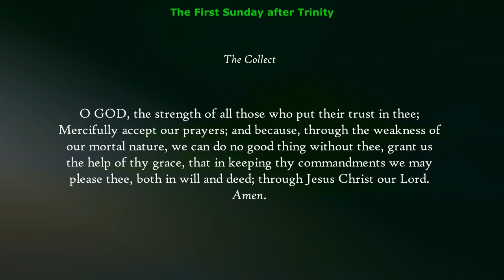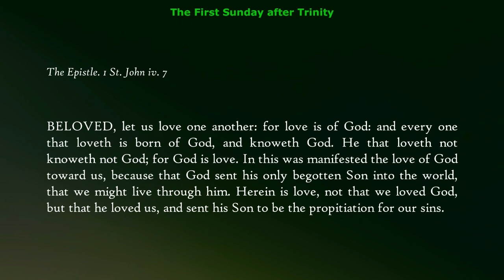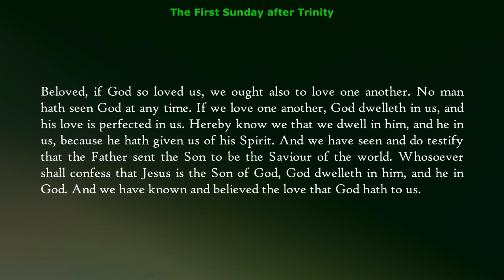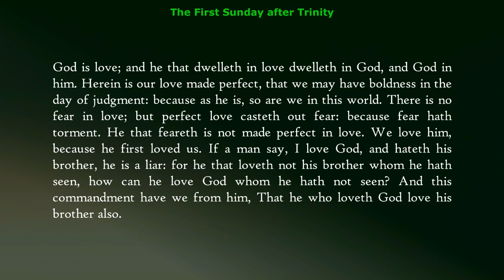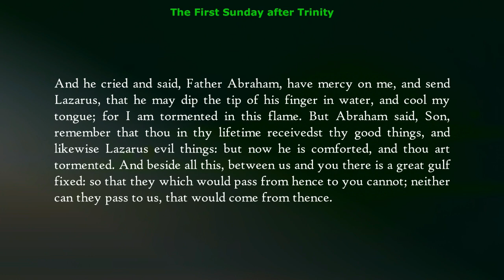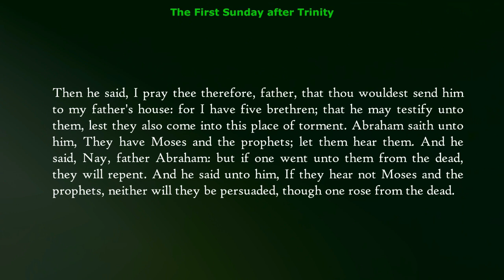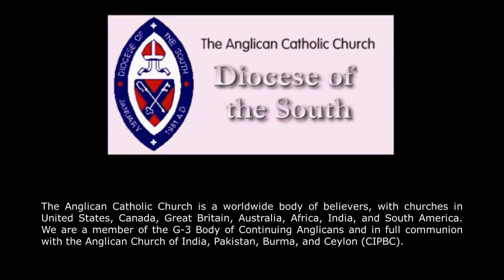FIRST SUNDAY AFTER TRINITY 2024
Saint Benedict's Anglican Church
Chapel Hill, North Carolina